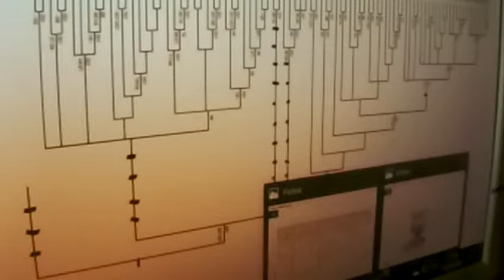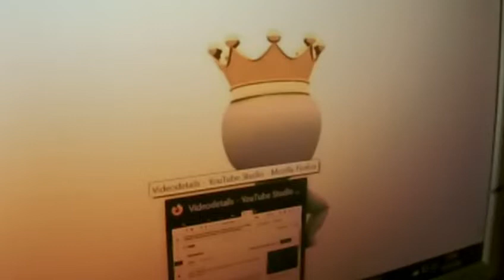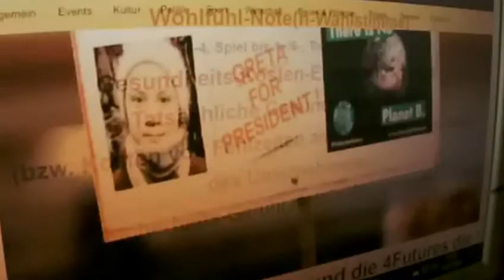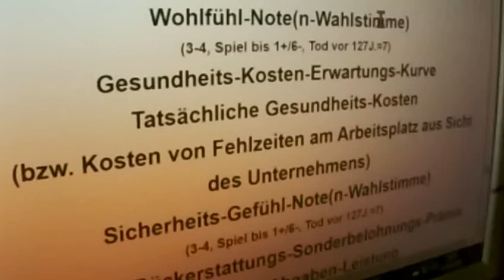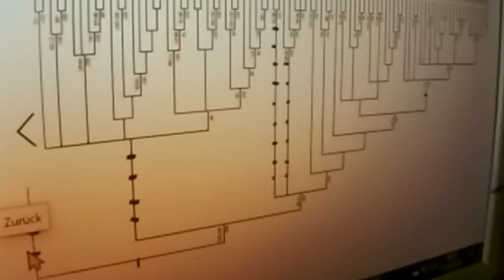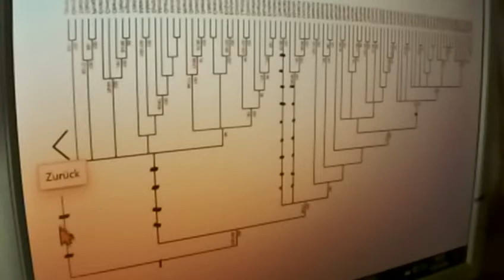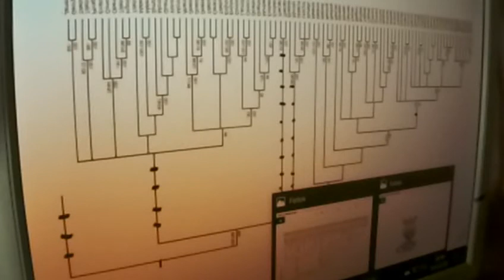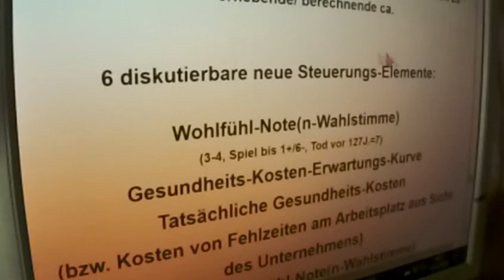GRETA THUNBERG 360 Irrwege: Markus Krall Eckart v. Hirschhausen RAINER MAUSFELD Christian Felber FFF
2. Scientists for Future II Greta Thunberg Fridays for Future Markus Krall Bürgerliche Revolution Parents for Future Max Otte hans-georg maaßen sahra wagenknecht gemeinwohl ökonomie Christian Felber WerteUnion Rainer Mausfeld hans-werner sinn ulrike herrmann Niko Paech